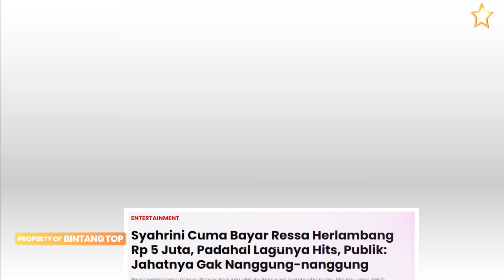Lagunya sangat Populer tapi 7 pencipta lagu ini Hidup Miskin dan menderita di usia tua